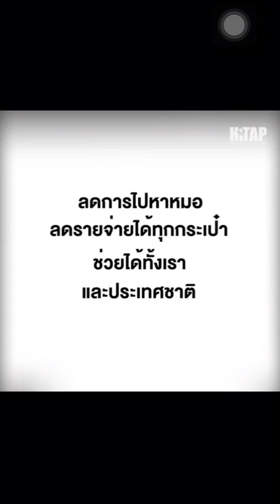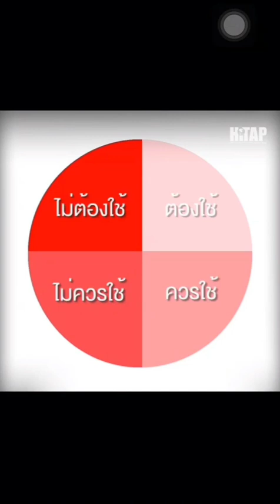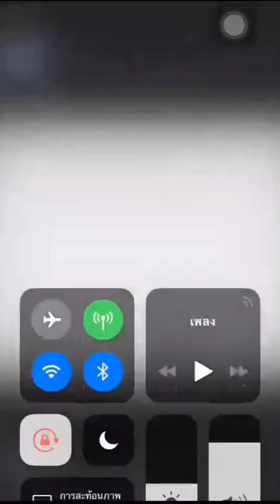ดูแลตัวเองให้ดีก่อนไปหาหมอ ใช้ยามากระวังจะมีโรคใหม่ที่เป็นของแถม